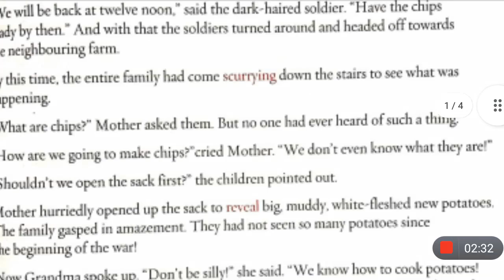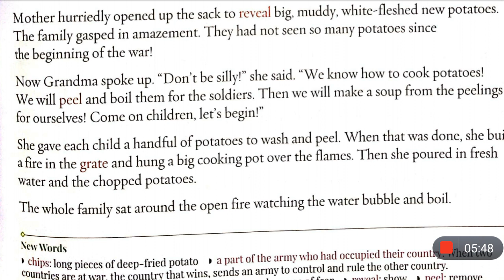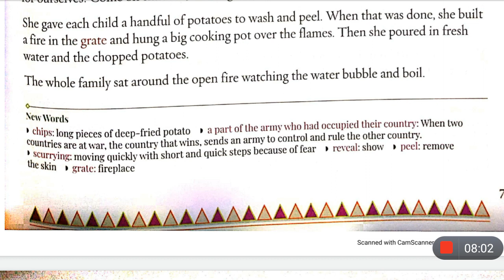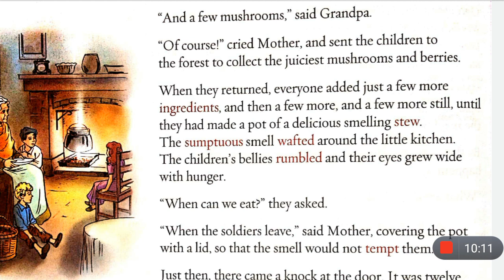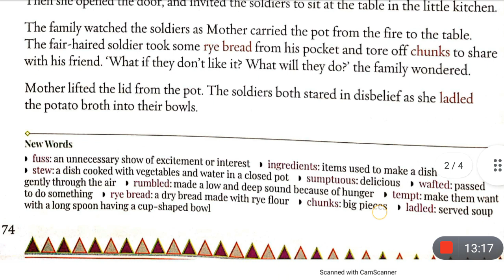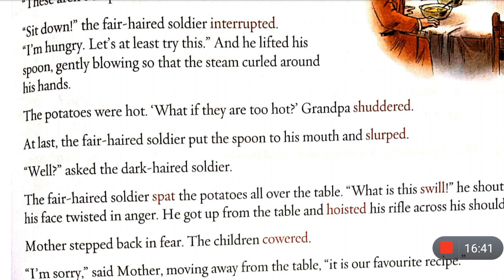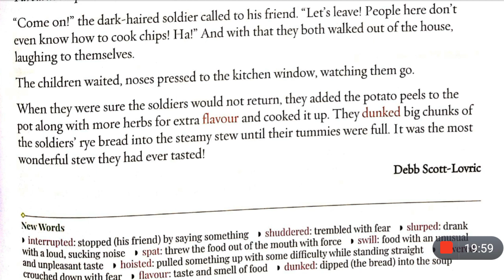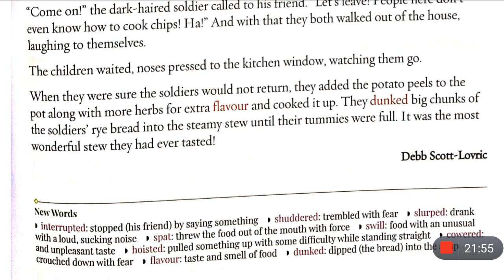Chips Story In Hindi | By Debb Scott-Lovric | Gulmohar | Class 4 | Chapter 8 | M Ahmad Study Circle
This is the Hindi explanation of the chapter Chips By Debb Scott-Lovric from gulmohar english reader for class 4 cbse. I've explained this chapter very nicely line by line from English to Hindi for better understanding.